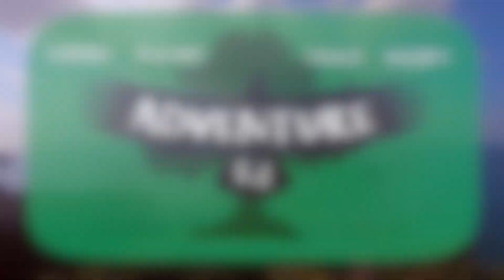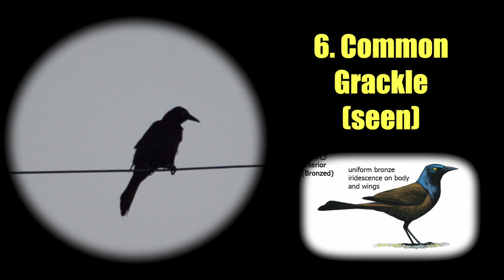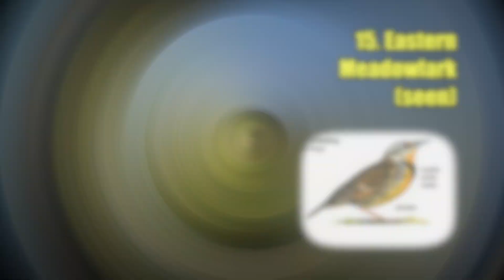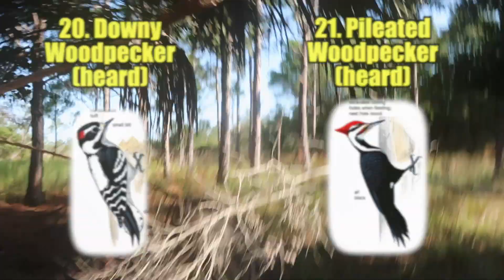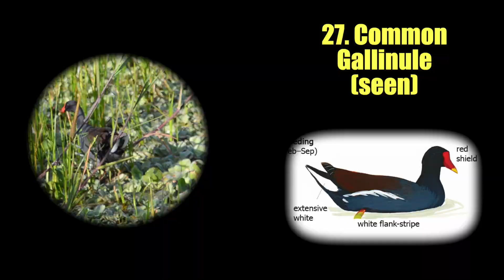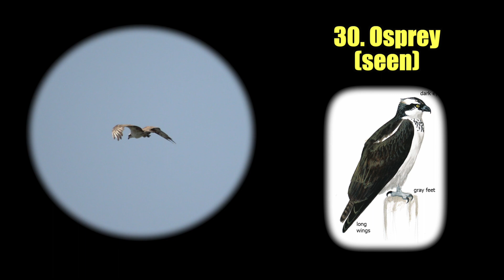Florida Birds and Wildlife | Captivating Birdwatching Vlog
This video is a vlog of one morning in which I recorded my entire experience birding.  I would love to find some snakes!  Or would you like some more instructional videos on birding, herping, wildlife photography, etc.?  Let me know what you prefer.

Birding (birdwatching) is my favorite hobby and one that everyone should try.  Most people have never tried it, and many people ask me what the experience is like, so hopefully this video gives a good taste of the birding experience. But the truth is you will never really know what birding is really like until you try it yourself.  Watching a vlog is no replacement for going out into the field.

When editing this video, I did my best to show you exactly how the birding experience unfolds.  The majority of the birds that I detect when I am in the field are usually birds that I hear only and I do not see, which made editing this vlog challenging.  I would like to thank Sibley for his gorgeous sketches of birds that I use on almost a daily basis when I view his app on my phone.  I used these sketches to illustrate every new species I saw.

In the video I numbered every new species I identified, and I labeled it as "seen" or "heard" for how I identified the bird when I first saw it.  There were plenty of species that I only heard at first but saw later in the day (for example, I heard the Red-bellied Woodpecker before I saw it later).  You may also noticed that I included scientific Latin names of animals that were not birds.  I did not feel like including Latin names of birds because I did not want the screen to get too clunky, and it is not necessary.  In the birding community, the common names are heavily agreed upon and recreational birders almost always use the common names for identification.

No animals were harmed in any way when making this video.  The Gopher Tortoise that I saw crossing the road at the end of my day was in danger for a moment but I made sure the tortoise crossed the road safely in the direction he was originally headed.

All of the footage taken in this 'video was done in one morning.  Experienced birders might cringe at how few species I saw (lol).  It wasn't a goal of mine to see as many species as I could in that morning, and it was in also late May, which is not the time of year with the highest bird species diversity in Florida.  One other thing I want to point out to clarify some confusion among advanced birders: when I identified the American Crows at around 8:28, there were both Fish Crows and American Crows calling.

Also, I have been birding for 13 years, and consider myself experienced.  But I am not the number one birder in the world, and any experienced birder loses his or her birding clout when lack honesty and humbleness.  So if you think I made any birding mistakes in the video, whether it is a misidentification or other type of misinformation, let me know.  I always try to be the first to acknowledge and correct my mistakes.